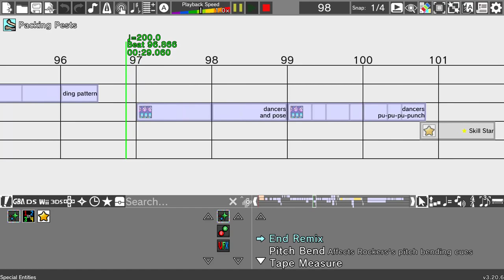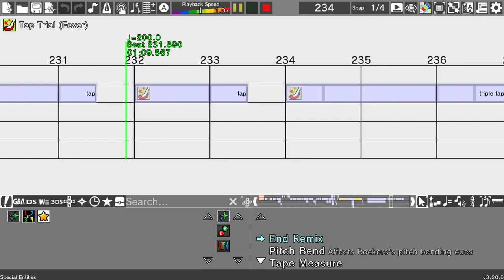Swordfish-Sailfish Speedway (Timotainment's F.I.S.H.) - Rhythm Heaven Custom Remix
A Rhythm Heaven custom remix of F.I.S.H.'s seventh level, Swordfish-Sailfish Speedway. I made this because I like the game and I figured a custom remix would fit this fast and energetic song well!